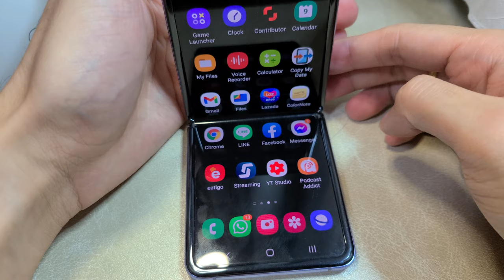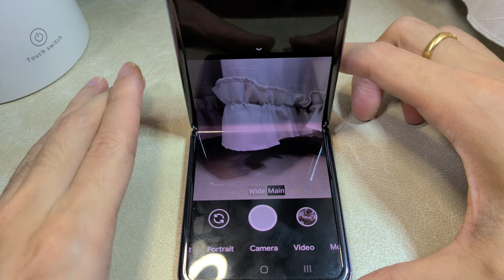รีวิวไม่อวย!ข้อดีข้อเสีย Samsung galaxy Z flip จกการใช้งานจริงมานาน! ซัมซุง กาแล็คซี่ ซีฟลิป honest!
สำหรับคนที่อยากเช็คราคา ผมจะใส่ลิ้งไว้ครับ